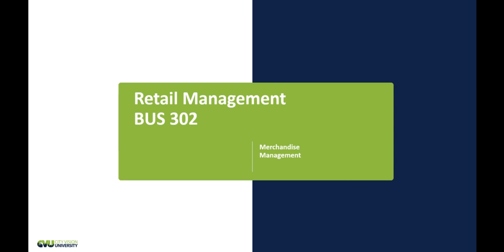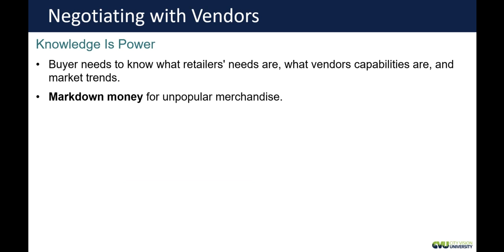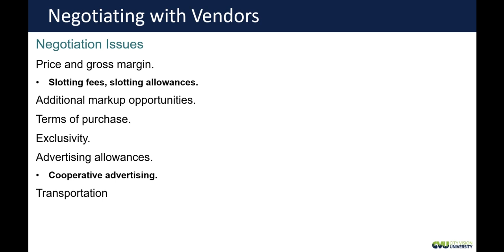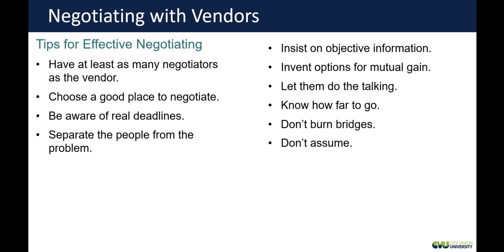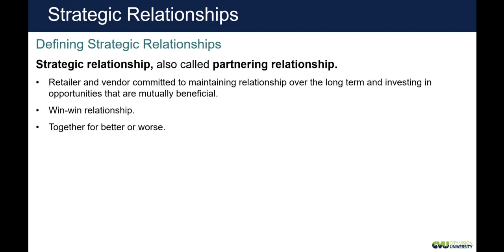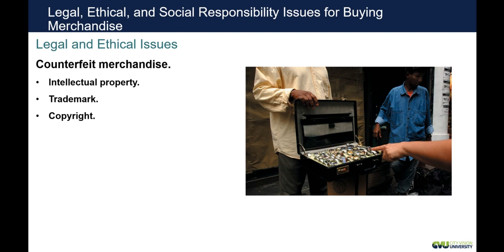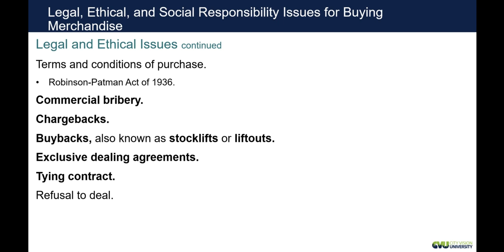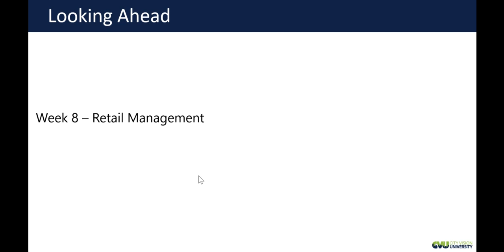BUS302: Week 7 Lecture 4